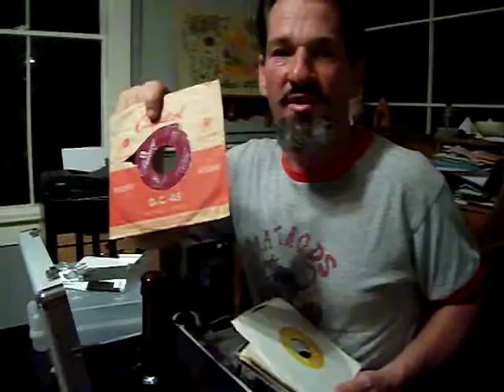Slimm's Latest Sides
45 rpm records for your enjoyment ... should you hire me to DJ that is!